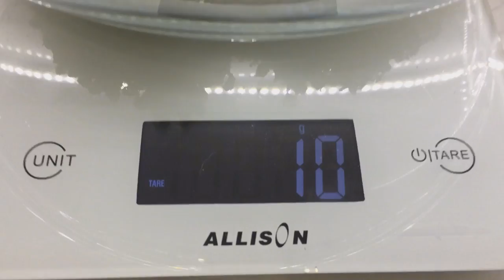BALTYMINIS OBUOLIŲ PYRAGAS BE CUKRAUS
Bičiuliai, Anastasija vis bando Jus nustebinti sveikuoliškais receptais, kurių didelę gausą surasite jos Facebook profilyje: